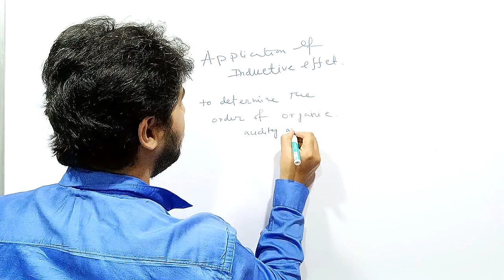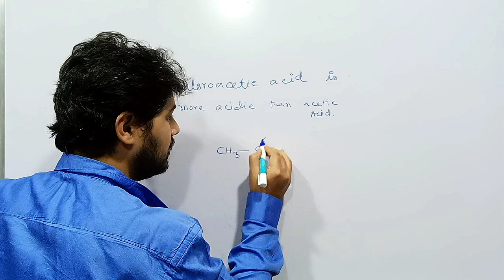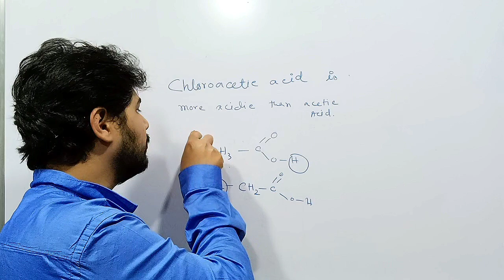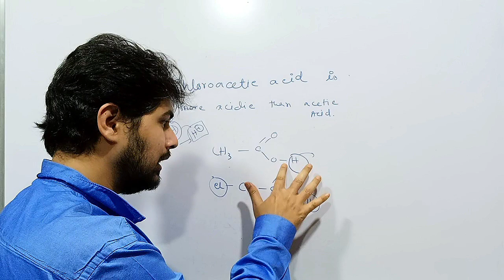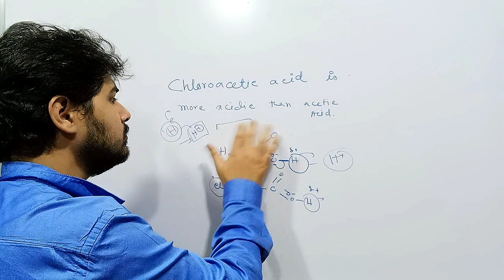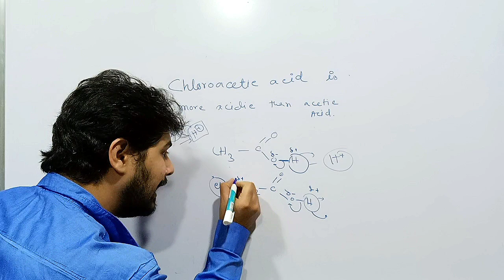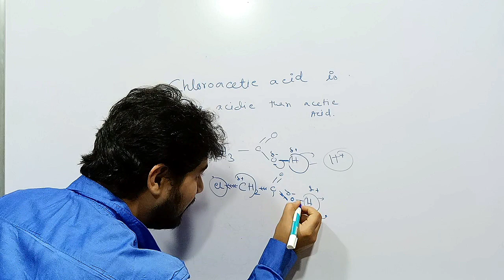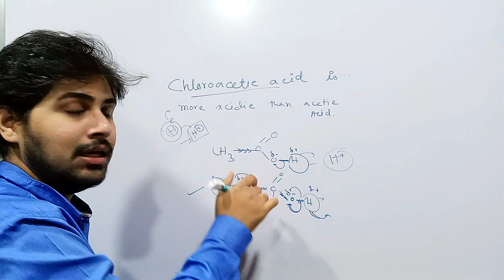Inductive Effect | Part 2 | General Organic Chemistry | Class 11